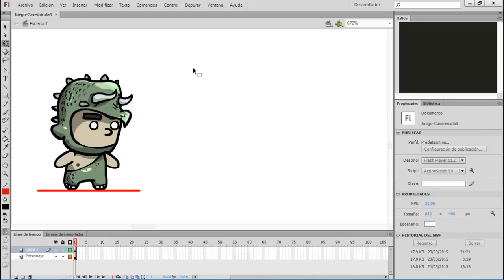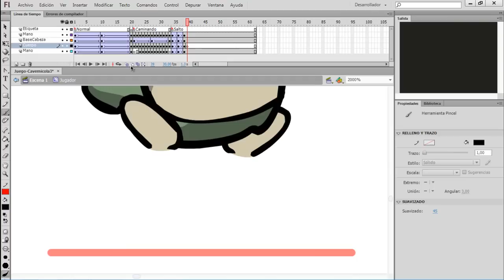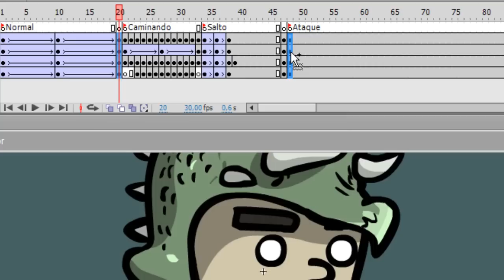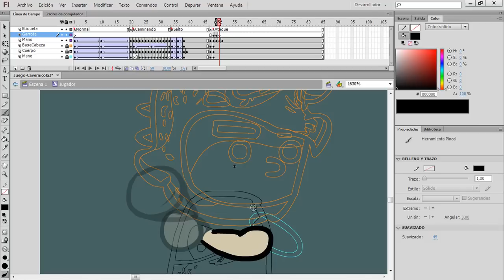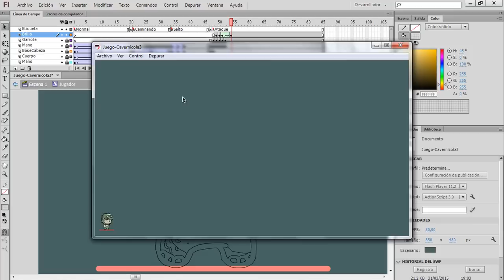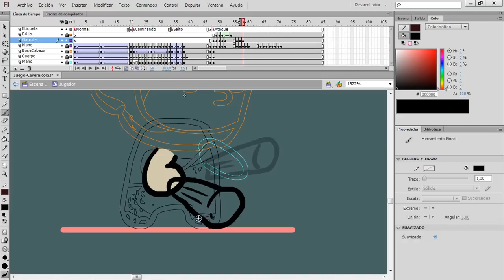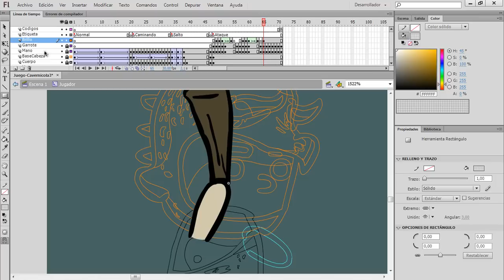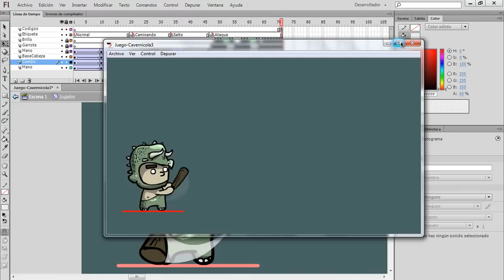Tutorial adobe flash: Como animar personajes desde cero #3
Hola! bien pues el día de hoy veremos como animar el ataque que llevara nuestro personaje, en este caso es con un golpe de garrote o palo como le quieran llamar, la primera parte osea asta el minuto 15 me parece esta lo del salto y pues su explicación de como usarlo, lo demás ya es la animación del ataque, se que el video se les hará de lo más largo pero pues si quieren ver todas las herramientas y tener menos dudas pues vean el video lo mas que puedan y eso tambien aunque no lo crean me ayuda a mi que vean todo el video completito C; bueno los dejo con los videos anteriores:

Si tienen alguna duda, sugerencia, comentario, queja, o dolor de espalda pueden contactarme fácilmente :D